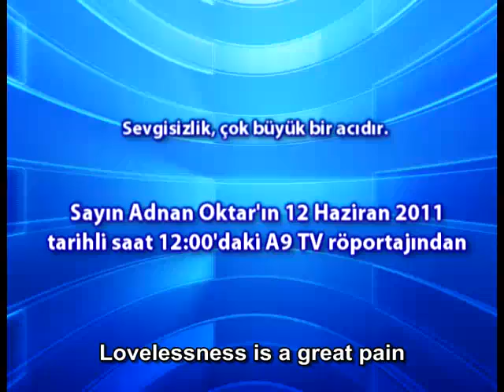Lovelessness is a great pain